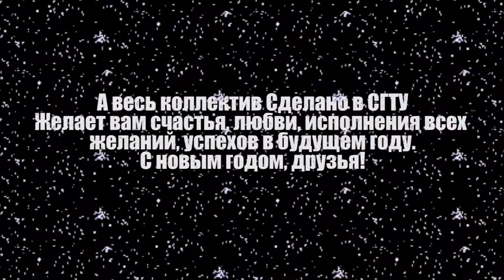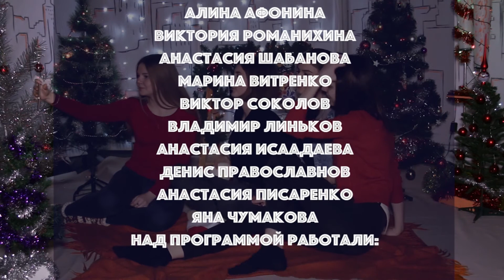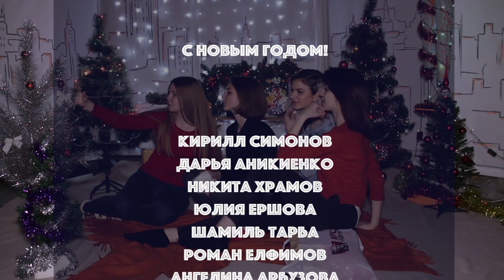Сделано в СГТУ | Декабрь | part.2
С небольшой задержкой, но все же, мы представляем Вам новогодний выпуск программы "Сделано в СГТУ"